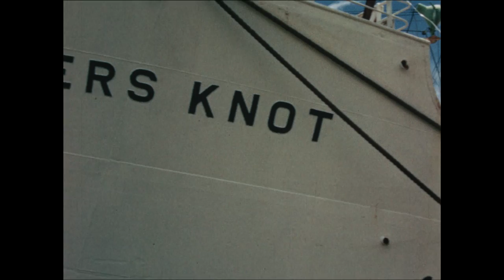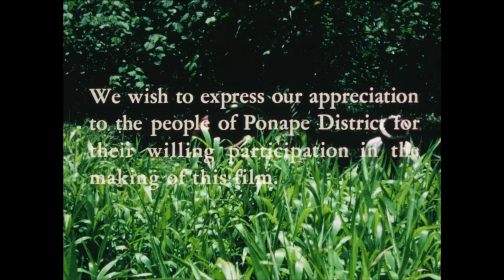16 140 Joe Lendvai R1 This Precious Land 24fps HD H264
This Precious Land is a documentary film I shot with a Bolex 16mm camera on Ponape island in Micronesia back in 1969. It was part of my Peace Corps Volunteer agriculture extension work with local farmers. We helped with planting coconut seedlings, cacao trees, pepper plants and in starting community gardens. The overall goal was to help improve the local diet and expand the export of copra, their only cash crop at the time. The work was coordinated by the Kolonia, Ponape Agriculture Station, part of the Agriculture Department of the then Trust Territory of the Pacific Islands. Today Kolonia is the capitol of the Federated States of Micronesia. The United Sates continues to provide financial support to this island nation.